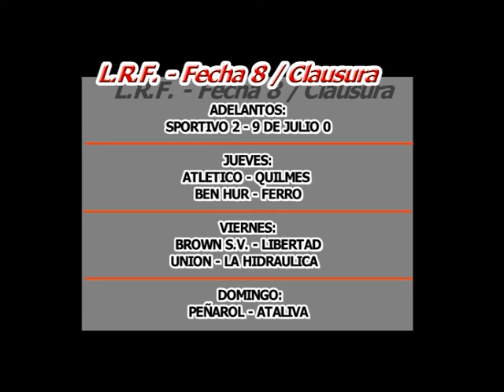DyP ADELANTO LRF